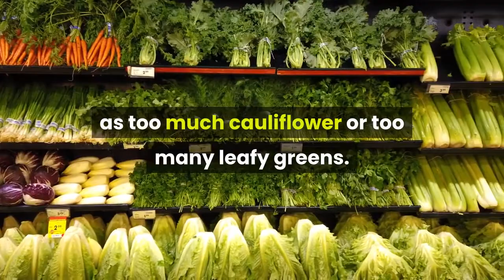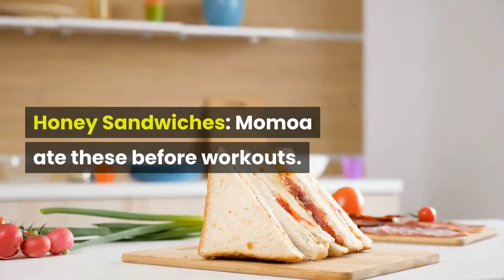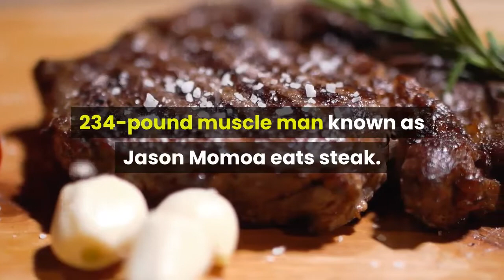Jason Momoa's AQUAMAN Diet!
TRY OUR FAVORITE FAT BURNING HOME WORKOUT
If you are looking to burn fat in record time, don’t look any further! From detailed training tips to accessible meal plans, this comprehensive 76-page manual includes everything you need to know to lose fat without leaving your home
So, if you want to be as ripped as a DC superhero, the Jason Momoa Aquaman diet and workout plan is one way to do it. Like so many other muscle-bound stars, Momoa adopted a consistent diet and workout routine in preparation for the iconic role. And as anyone who’s seen the movie can attest, all those bodybuilding exercises and ab workouts definitely paid off.

Meanwhile, those who think Jason Momoa is one of those all-fitness, all-the-time kind of guys would be slightly mistaken. Even when he was baring his ripped physique in shows like Game of Thrones and Baywatch Hawaii or movies like Justice League, the actor allegedly took a casual approach to diet, in particular.